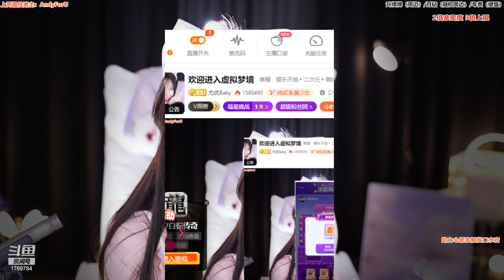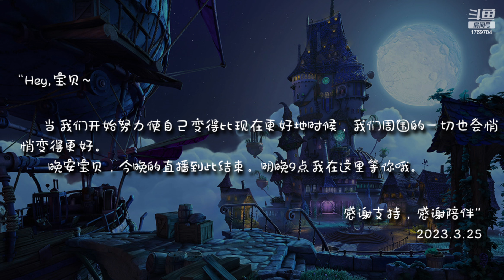油休：2023年03月24日-02